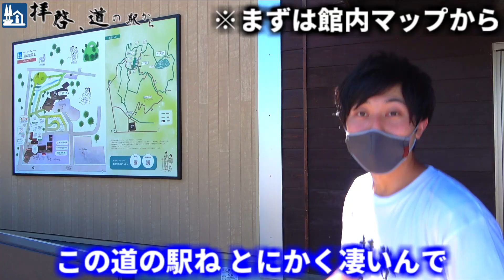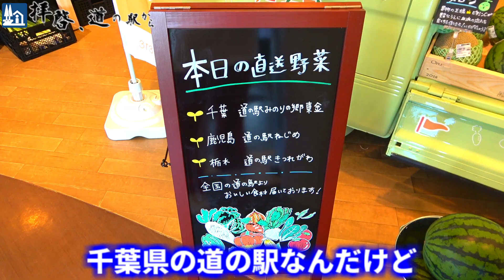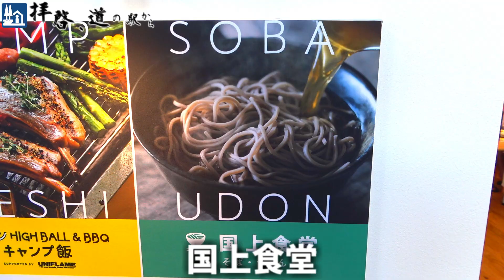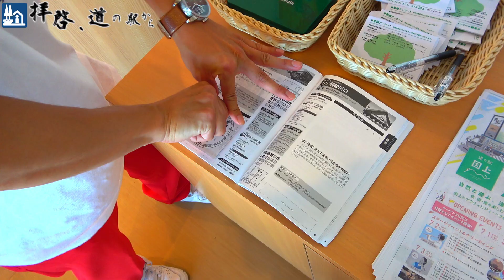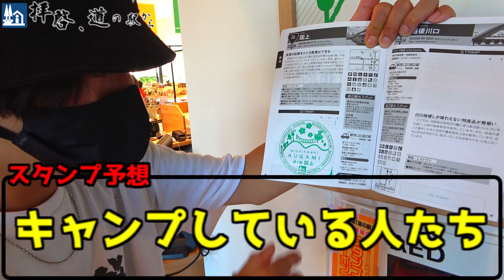【道の駅国上】夏満喫！キャンプにBBQに温泉にグルメ！？リニューアルオープンした道の駅で新潟を満喫しよう！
道の駅でキャンプにバーベキューが手ぶらでできちゃう！？生まれ変わった道の駅がオシャレすぎ！！

拝啓、概要欄を見て下さった皆様。
このチャンネルは日本全国の道の駅を紹介するチャンネルです！

今回は新潟県燕市にある道の駅
「国上」さんにお邪魔しました！

元々は特徴が少ない普通の道の駅でした。
しかし今回7月1日からリニューアルオープンするということでお邪魔しちゃいました！

以前は商品が普通に並び食事ができるところだけだったのが、
キャンプ用品に新鮮な野菜にお米や日本酒に米菓！
しかも陳列も店内もすごく綺麗！
新規オープンの道の駅と引けを取らないこの美しさ。
そして入り口入ってすぐの軽トラに野菜を積むなんてオシャレすぎる！

そしてレストランには地元では有名な
燕三条背脂ラーメンの有名店「潤」
キャンプ飯が食べられる「ピーカンHIGHBALL&BBQ」
そば、うどん、名物タレカツ丼が食べられる「国上食堂」とよりどりのラインナップ。
どこも味は抜群！
名物と旨さが兼ね揃った最高の食事どころに進化していた！

そして裏手のテラススペースにはお洒落なベンチとテーブル！
キャンプ用品のチェアにも座れたりと快適！
さらにピザやアイスも売っていたりと
毎日がイベントスペースの広場には夏は冷たく冬はあったかい足湯も！
さらに驚きなのはDAYキャンプに手ぶらバーベキューができること！
なにそれ！？と思うでしょ！
なんと何も持ってこない準備なしでテントでくつろげ、広いスペースでバーベキューを楽しめるんです！
道の駅から一歩外に出たらそこは夏休み！
目まぐるしく変わる景色の最後を温泉でくつろぎフィニッシュ！

控えめに言います！

これは史上最高の道の駅かもしれないです！

皆で道の駅を好きになって口コミで広めて下さい。
　　　　　　　　　　　　　　　　　　　　　　　　　　　　　　　　敬具

・道の駅国上情報コーナー

所在地
〒959-0136
新潟県燕市
国上5866-1
登録路線
新潟県道2号
開駅日
2002年8月2日
営業時間
9:00-21:00

・拝啓、道の駅からのアカウント

[目次]
00:00 本日の見どころ！
00:14オープニング
00:48館内マップを見てみよう！
01:04物産館を見てみよう！
02:32キャンプコーナー！
03:02超絶品レストランへ！
06:51テラスがとにかくすごい！
07:52驚きの足湯！
08:15手ぶらキャンプ！
08:43加藤駅長にインタビュー！
10:02スタンプのコーナー！